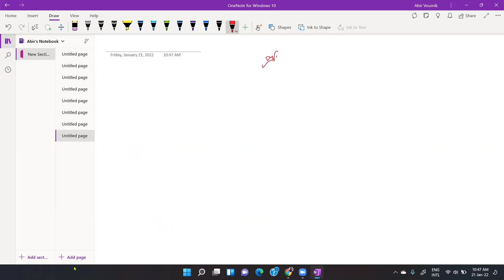organic reaction | reaction mechanism ( HSC + Admission )